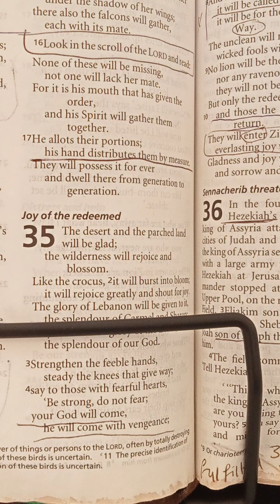Glory and Growth of The Church (2)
Precious Bible Promises
Collated by
Samuel Clarke (1750)

Part Three (2) - Promises of the Growth and Glory of the Church:

See Playlists for other Chapters

ThankYou